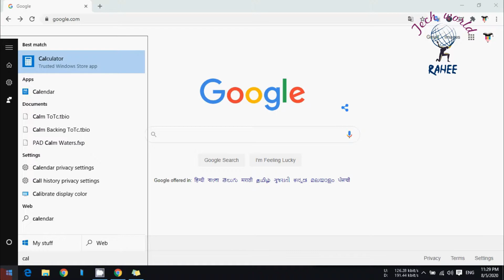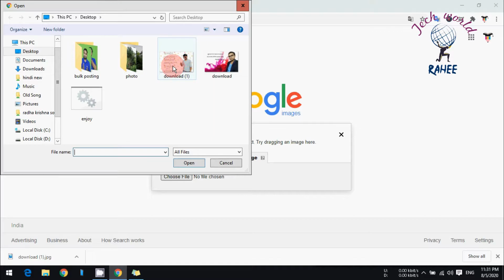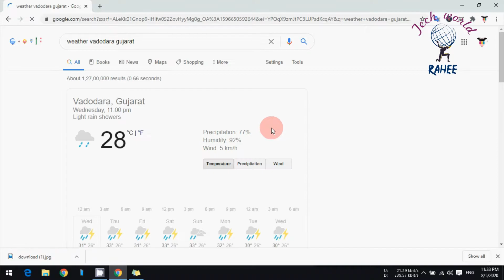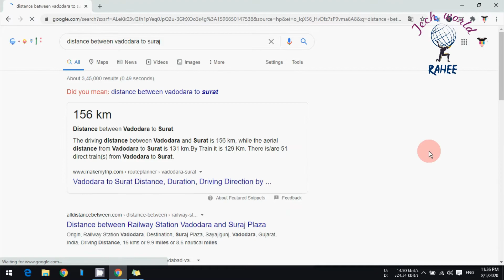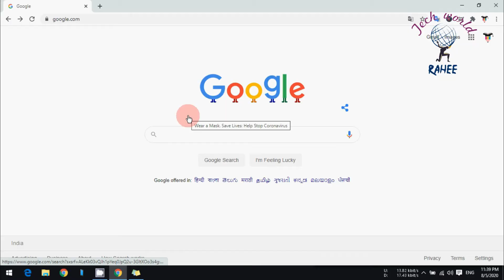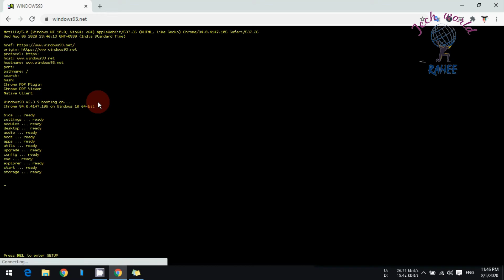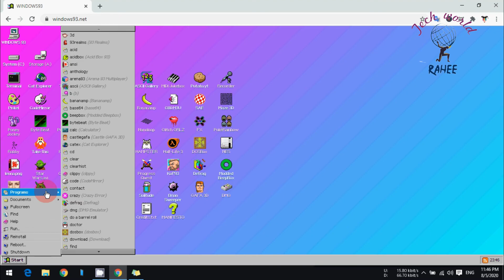10 Google Tips | Google Search Tips | Google hidden feature| Search engine Tech world rahee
10 Google Tips | Google Search Tips | Google | Google hidden feature| Search engine Tech world rahee

Google Search tips,
tech world rahee,
10 hidden features,
search tips,
google,
tips,
search,
consol,
google search,
search tips,
hidden tips,